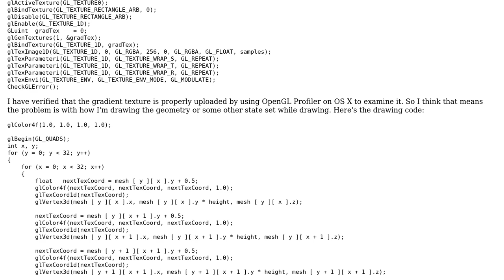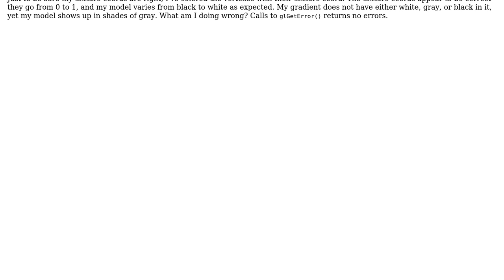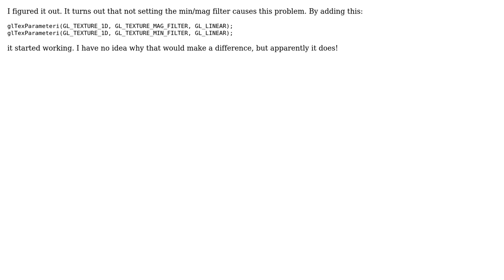Texturing an object with GL_TEXTURE_1D